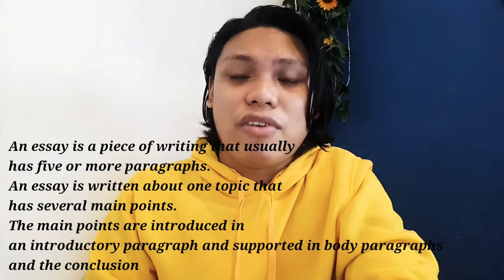3 Basic Parts of an Essay- Sir Mj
An essay is a peculiar piece of writing where we can put not only our mind into it but also our hears. Join me as we unravel it's 3 basic parts. Enjoy learning!